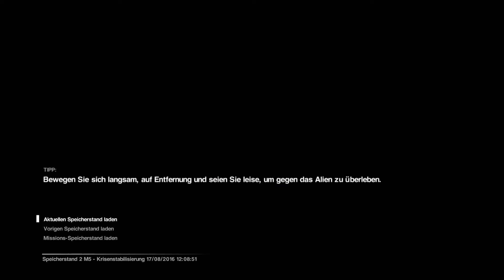Let's Play Alien Isolation - PC/GER - 14